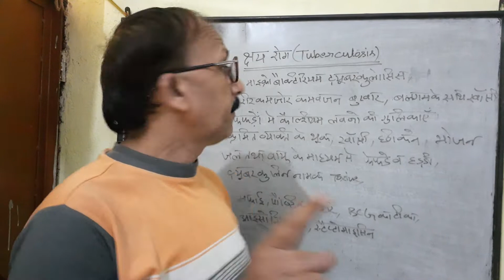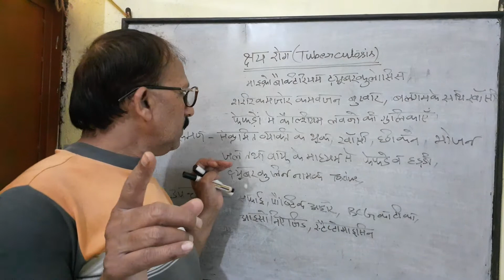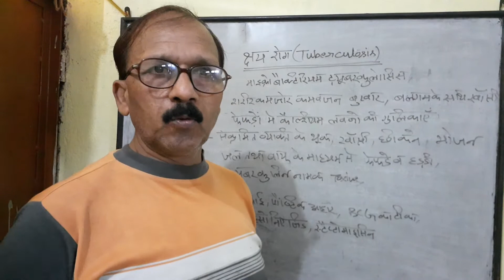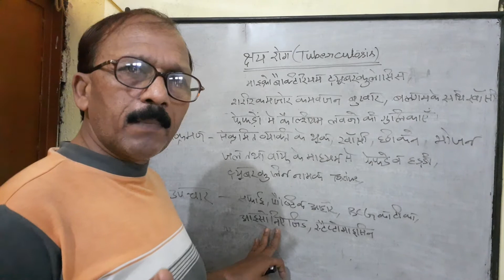Bacterial Disease( Tuberculosis )